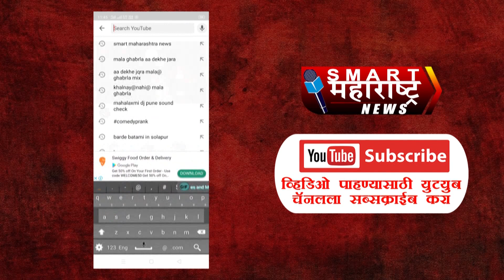धक्कादायक| "त्या" आमदार कुटुंबातील नऊ जन कोरोना पॉझिटिव्ह.! नांदेड जिल्ह्यात कोरोनाचा कहर सुरुच